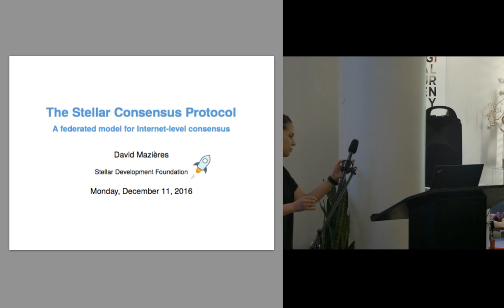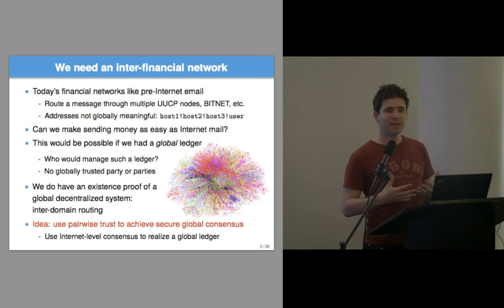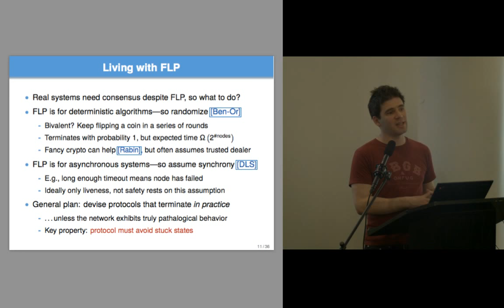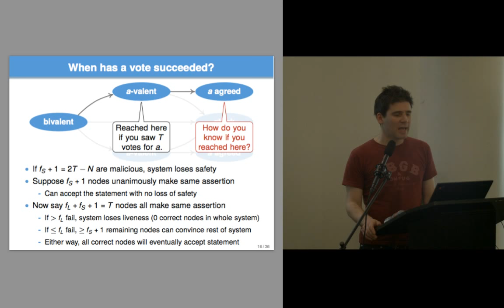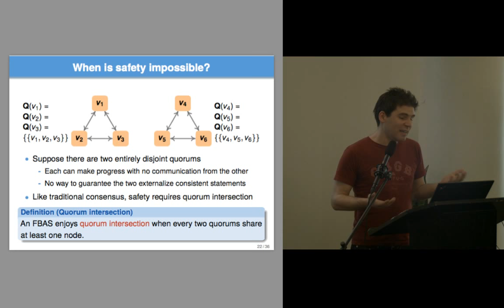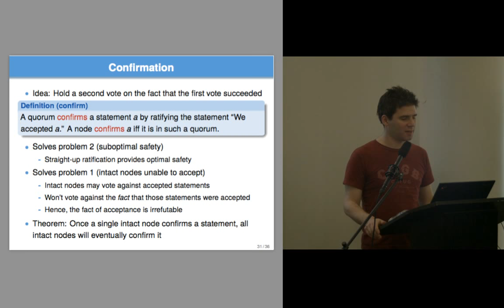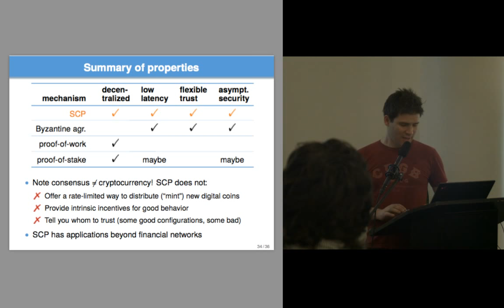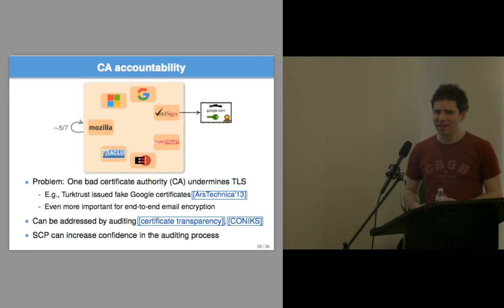A Federated Model for Internet-level Consensus